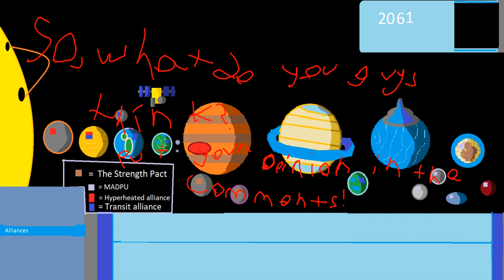AFOSS Season Two Textures Update!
What do you guys think of the new looks?